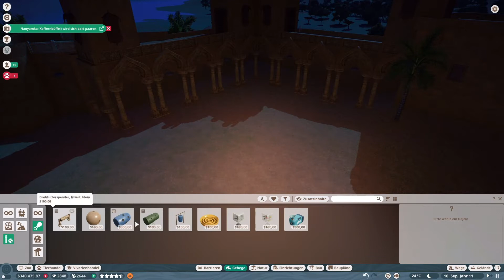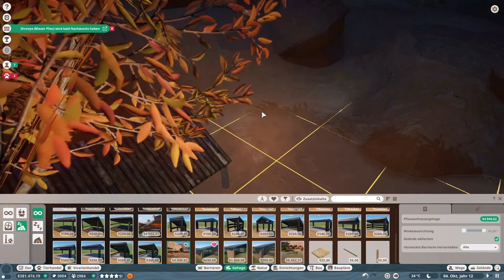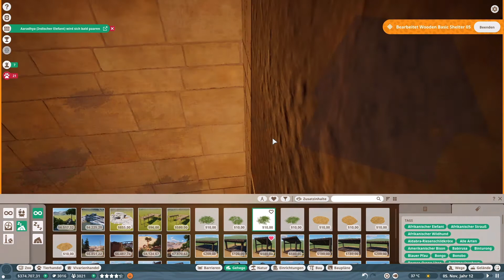Planet Zoo #29 - DIY-Klettergerüst